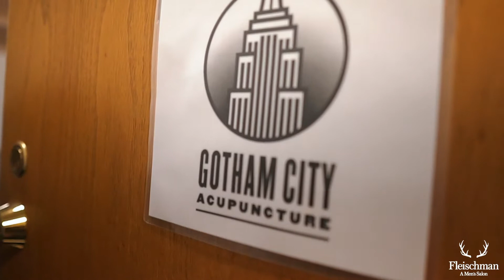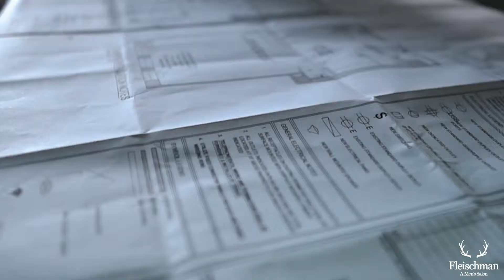Through Thick And Thin- Episode 4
Our boy KFC visits the shop and gives boss lady some shit, we talk about the finishing touches needed on our 4th salon space (now open!), and the inside scoop on how Erica relaxes when she’s not behind the chair.